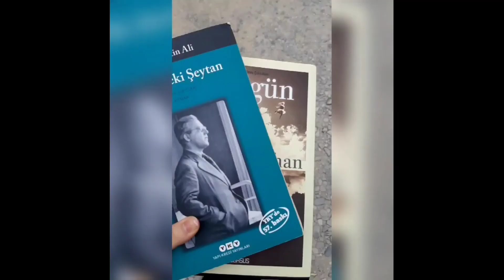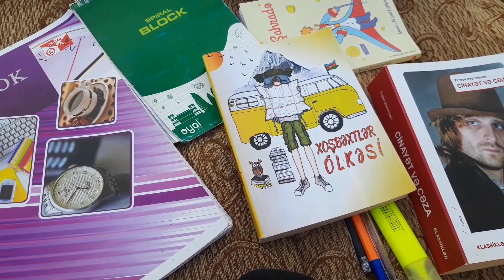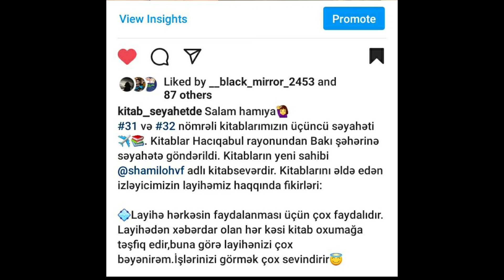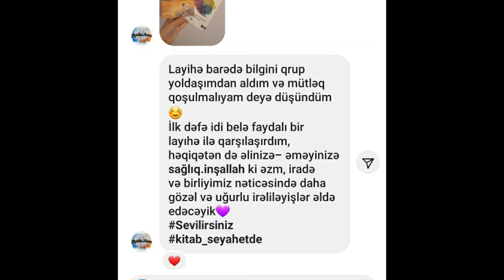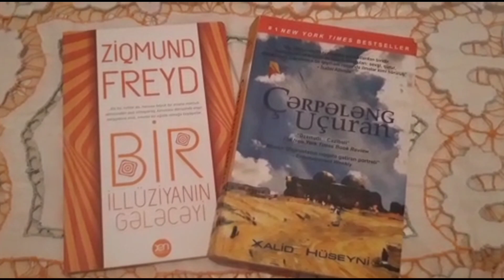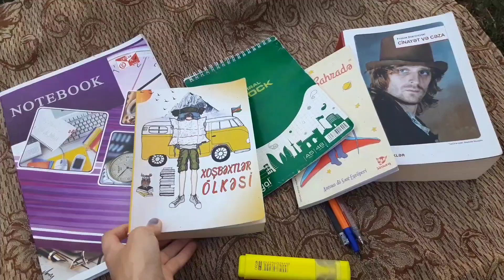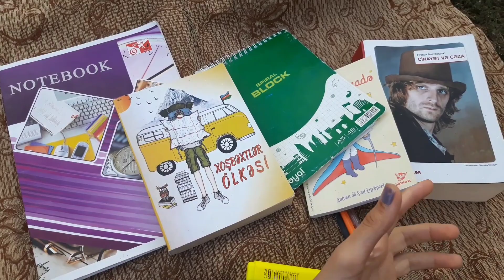Karantinvari Kitab Səyahətdənin 1 yaşı | Kitablarla İnkişaf Edək